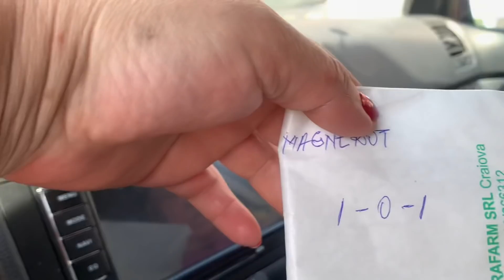Cu mama la spital !